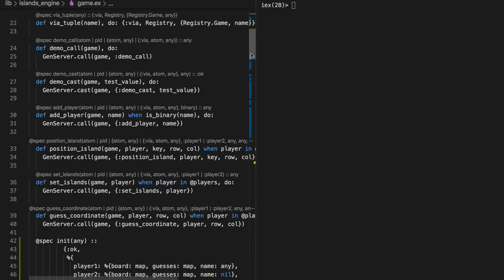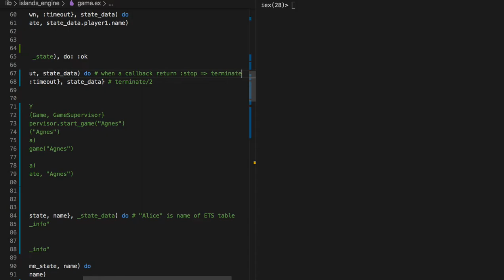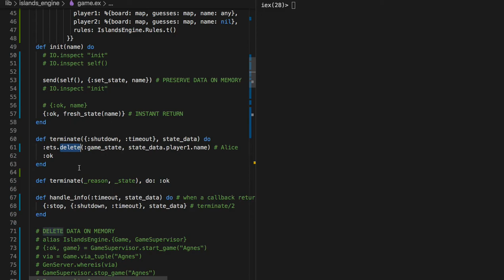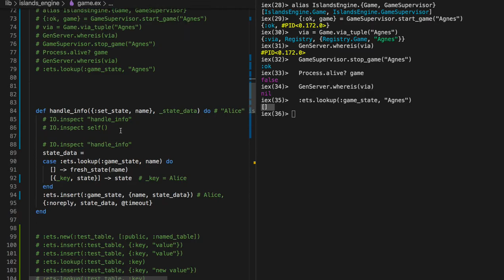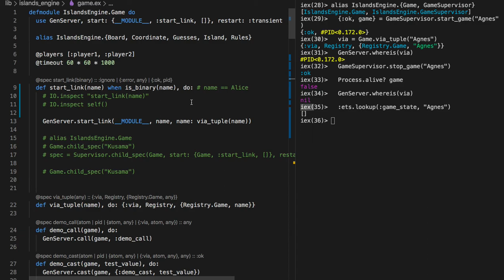[엘릭서] 163 - ETS - Delete Data on Memory